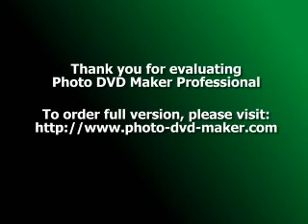Xanh bạc mái đầu - Đức Tuấn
Song: Xanh bạc mái đầu ( Đức Trí ) - Áo Lụa Hà Đông Ost
Singer: Đức Tuấn
Created by: sunmi nguyen